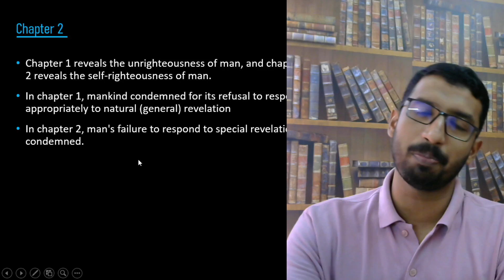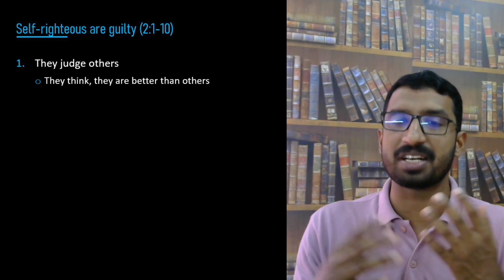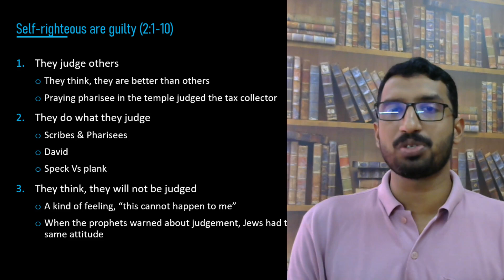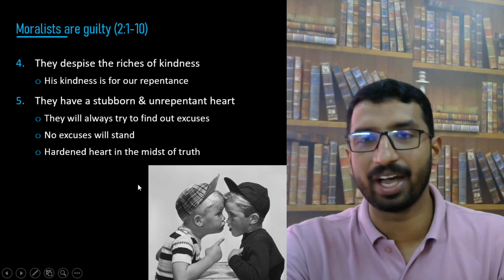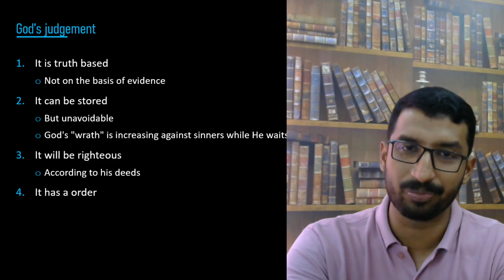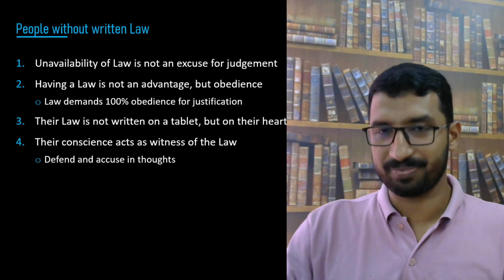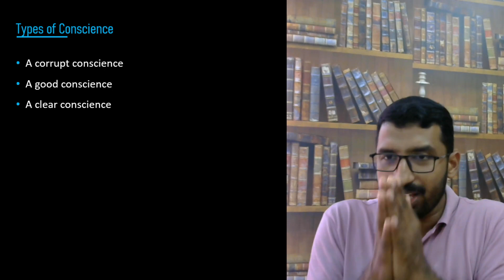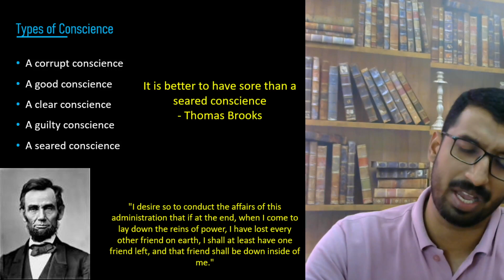4. Bible Study on Romans 2:1-16 | Basil George | Youth For Mission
Judging others
People without written Law
God's judgement